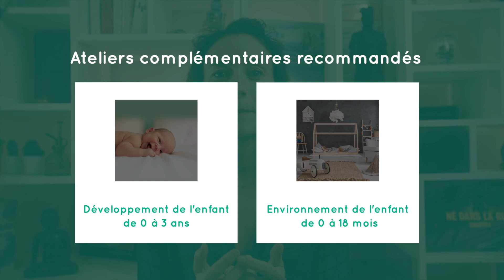Atelier Montessori - La préparation de l'adulte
Quelle posture adopter face à l’enfant selon la pédagogie Montessori ?
Revoir la posture de l’adulte. Découvrir les 3 types de préparation afin de prendre connaissance de soi, prendre conscience de son impact sur le développement de l’enfant et confiance dans ses capacités à l’accompagner. Découvrir le rôle de l’adulte pour soutenir son enfant, qu’il se sente reconnu et éveiller sa curiosité. Appréhender l’outil précieux qu’est l’observation. Focus sur le rôle du parent sur 2 temps forts à la naissance et à 18 mois, ainsi que sur l’accompagnement au développement du langage.